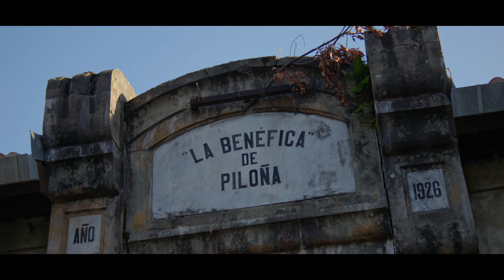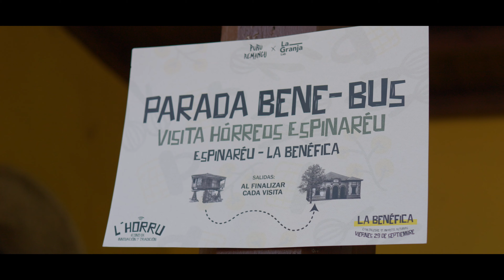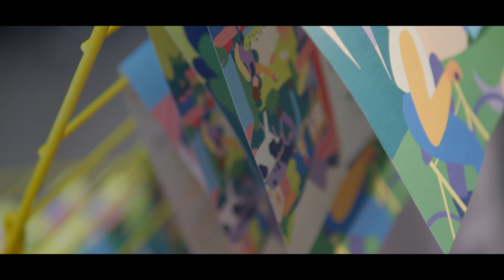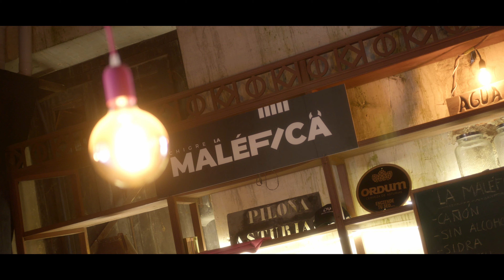L' Horru icono de tradición e innovación | After Movie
🏠 𝗘𝗹 𝗵𝗼́𝗿𝗿𝗲𝗼 es 𝗶𝗰𝗼𝗻𝗼 𝗶𝗻𝗻𝗼𝘃𝗮𝗰𝗶𝗼́𝗻 𝘆 𝘁𝗿𝗮𝗱𝗶𝗰𝗶𝗼́𝗻 y también fue imagen del evento que celebramos el pasado mes de septiembre junto a Puru Remangu en La Benéfica en Piloña (Asturias)

Es increíble ver cómo la comunidad rural se ha sumado a la reflexión de la Agenda2030 a través de la figura del hórreo. Y por supuesto disfrutado de todas las actividades: gastronomía, visitas guiadas, música y arte.